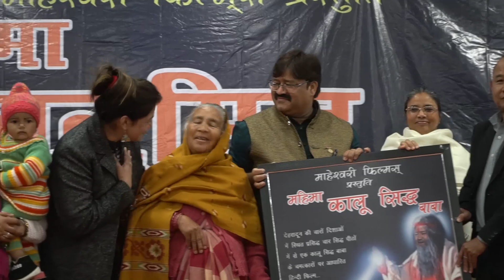FILM RELEASING PROGRAM PART 03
MAHESHWARI FILMS THANKING TO ALL GUESTS FOR GIVING THEIR LOVE AND PRESENCE IN THE PROGRAM.